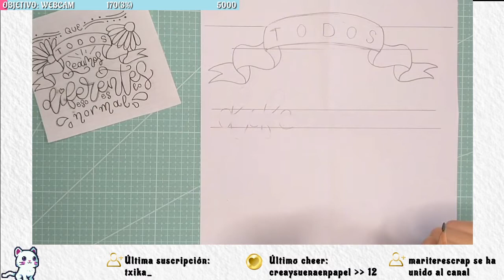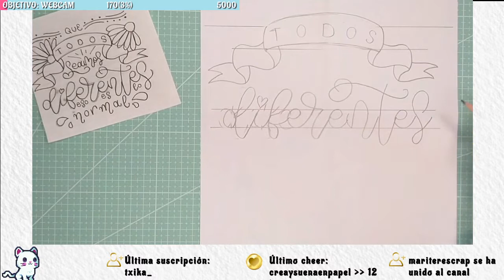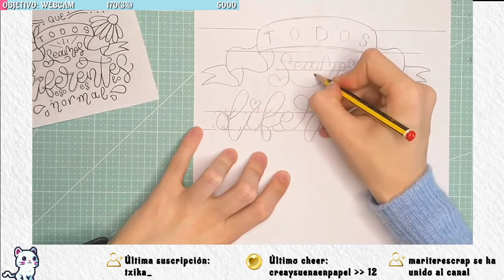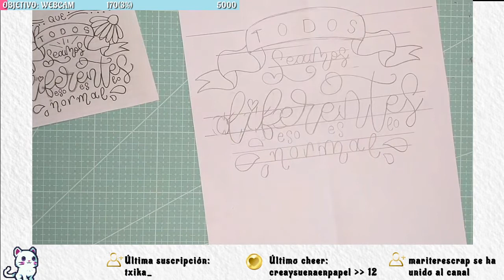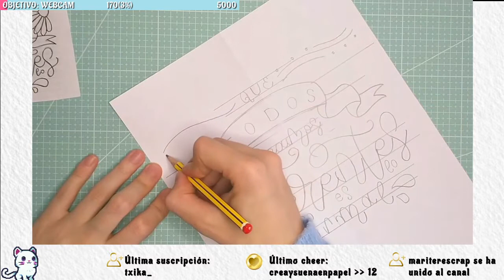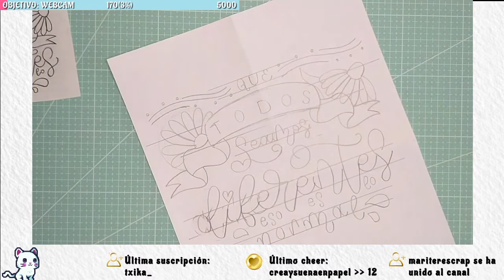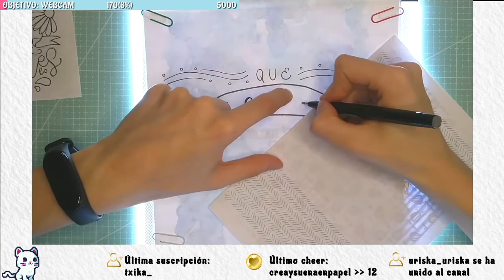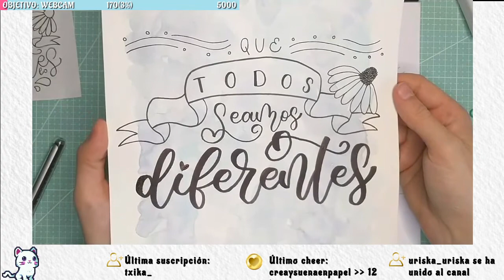Lettering Día del Autismo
Directo 02/04/2021
TIENDA AMAZON
(Si compras desde este enlace a ti te cuesta lo mismo y yo me llevo una pequeña comisión)